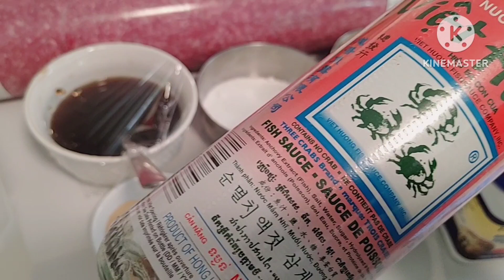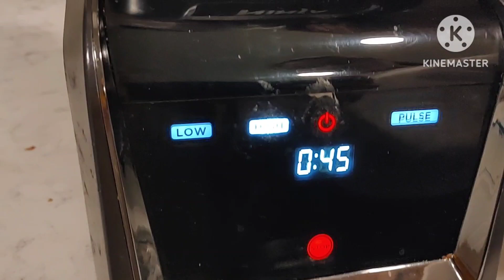Vlog 336 Cách Làm Bò Viên dai giòn Dể Làm. Bảo Đảm Thành Công